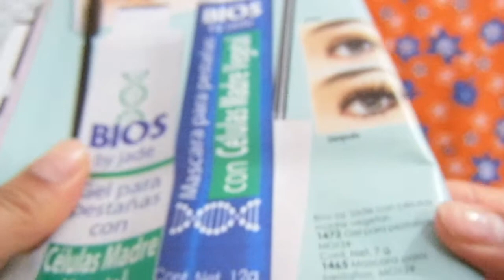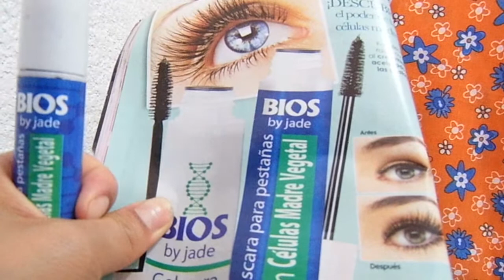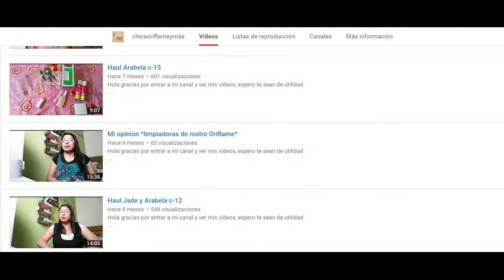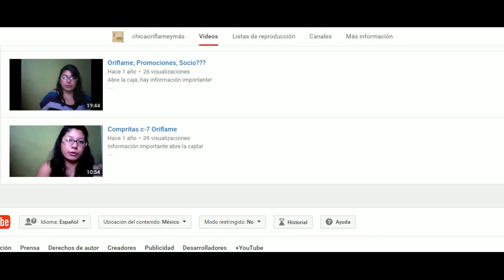Rimel / Mascara Células Madre Bios By Jade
Rímel células madre bios jade un mundo nuevo
Deja grumos
Apliacador grueso
Da volumen
Es más un tratamiento  para fortalecer las pestañas

vendo avon, fuller, arabela, shelo...

Páginas oficiales.

desde la Cd. de México al
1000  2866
o del resto de la República al
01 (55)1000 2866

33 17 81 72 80 / 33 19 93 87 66